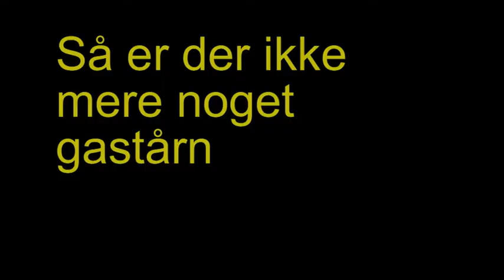Gastårnet i Valby vælter